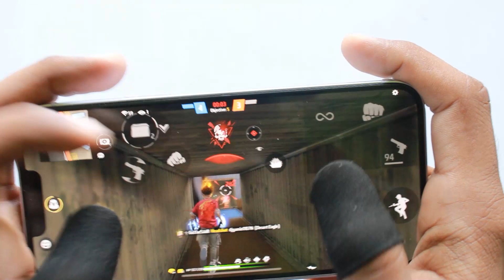iPhone 14 free fire handcam four finger claw